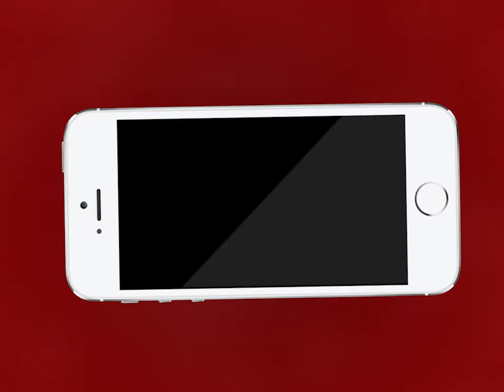दीपावली त्योहार पर शहरवासी कर रहे है चाइनीज़ दीपकों को नज़रंदाज | MTTV INDIA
दीपावली त्योहार पर मिट्टी के दीपक की धूम, शहरवासी कर रहे है चाइनीज़ दीपकों को नज़रंदाज, अमेरिका से ट्रेड वार के बाद भारत से भी चीन को आर्थिक झटका, मिट्टी के दीपको की ख़रीददारी में हुई बढ़ोतरी, पीएम मोदी के प्लास्टिक बंद करने की अपील के बाद बढ़ी कुल्हड़ों की डिमांड